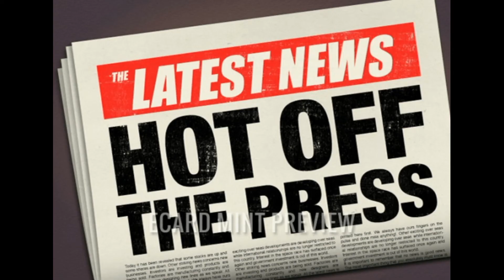My Take of Carole Baskin on Cameo! Tiger King Show! Parody but Truth as Well!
I found out that Carole Baskin made over $100k on that cameo website which I find mind boggling, so I decided to do a little video on it.  I believe that she probably didn't kill him.  I have a feeling he ran off with that girl in India or where ever, changed his identity, and probably has already died of natural causes.  That would be my guess.

Do you think she killed her husband?  Leave your answer in the comment section below.

Hi all you cool cats and kittens.  I’m Carole Baskin, you may want to ask me if I killed my husband on cameo, well, as I said in the show, no I didn’t. I’m guessing you wanted another answer like yes...nope. Have fun with that, and yeah, I’m glad the good for nothing tiger king is rotting in jail. Next question from the cameo hot off the press.